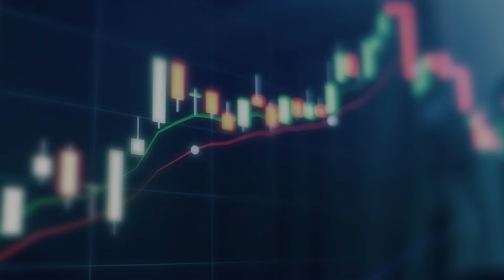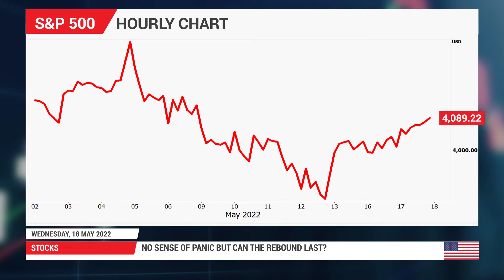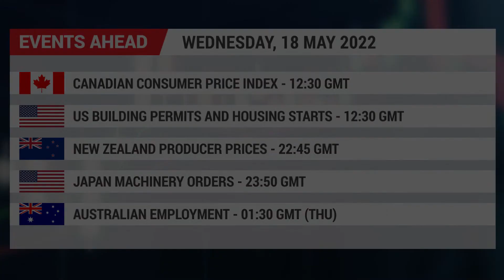Forex News: 18/05/2022 - Wall Street rallies despite Powell’s inflation resolve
Powell pledges to keep raising rates. But rebound in equities nevertheless gathers steam. UK CPI jump fails to sustain pound’s bounce back as dollar firms.

0:00 Intro
0:17 US Data
0:50 Chairman Powell
1:09 Stocks
1:47 FX Market
2:40 Events Ahead